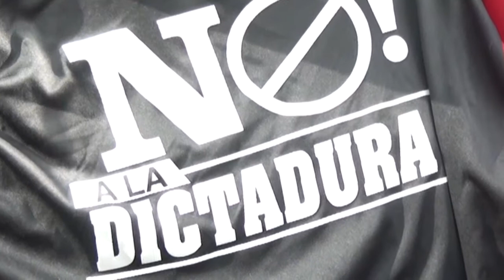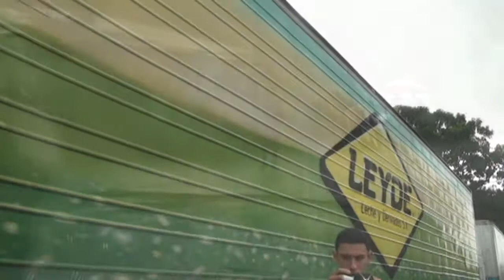SIGUEN LAS TOMAS.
TOCOEÑOS SE MANTIENEN APOSTADOS EN TRAMOS DE LA CA 13 RECLAMANDO FRAUDE EN LAS ELECCIONES PASADAS.